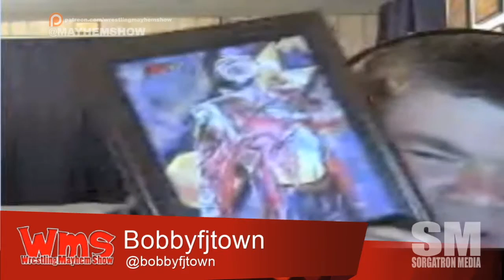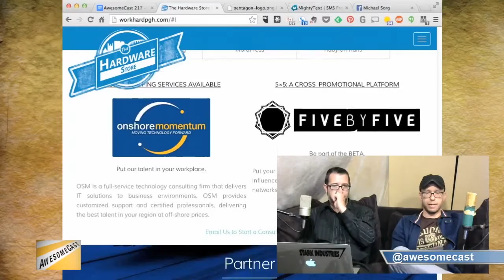Wrestling Mayhem Show 545: President of Mayhem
The crew gives stump speaches for President of Mayhem
205 Live is the new WWE Cruiserweight series.
Survivor Series teams are shaping up.

Follow our stable on Twitter: Darin Dinero (@Darin_Dinero), Mad Mike (@madmike4883), Bobby Snyder (@Bobbyfjtown, ) and Michael Sorg (@sorgatron, sorgatronmedia.com)

Thanks to our Awesome Patreons Bodiggity (@ajfrompgh), Alex Kahrs (@power2thesmarks) , Ed Burke (@EdBurke37), Christopher Bishop and Bobby Snyder (@bobbyfjtown) !